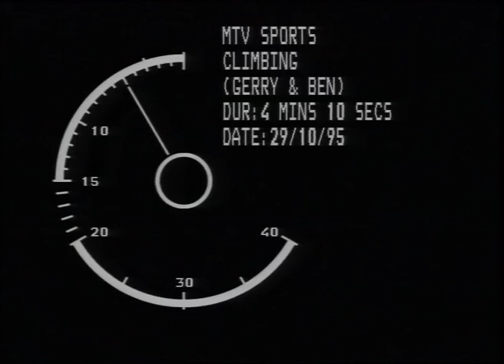Jerry Moffatt and Ben Moon MTV Sports (1990’s)